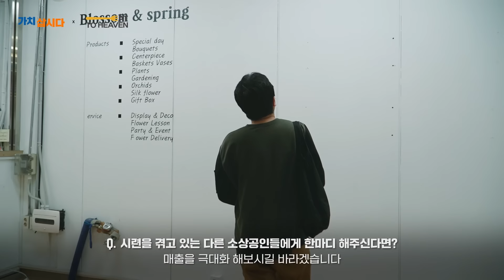'음식으로 천국을 느낀다, 잇투헤븐' I 잇투헤븐 민관운 대표 (광고포함)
노력하는 소상공인들의 진솔한 이야기🎙

'음식으로 천국을 느낀다' 대한민국의 식탁을 바꾸겠다는 비전과 신념을 가지고 꿈을 실현해가고 있는 잇투헤븐 민관운 대표님의 이야기입니다

대기업에서 식품 MD로 오랫동안 일을 하면서 다양한 식품을 접하다보니 더 편리하게 먹을 수 있는 가공 식품을 개발하고 신선한 식품을 원활하게 유통하게 대한민국 식탁을 바꿔보고싶다는 욕심을 가지게 됐습니다.

때마침 같이 일하던 식품업체 대표님의 요청으로 사업을 시작하게 되었고,
상품 기획 단계부터 유통까지 맡아 진행하여 현재는 회사의 효자상품으로 성장했습니다.

취사병 출신으로 누구에게도 자신있을 만큼 맛 개발을 한 덕분에 주변의 많은 MD, 바이어분들이 좋아해주셨습니다.
그래서 라이브커머스, 홈쇼핑 등에 출연하게 되었고 소비자들에게 긍정적인 피드백을 받을 때 정말 보람을 느꼈습니다.

신선식품을 유통하는 과정에서 수요를 조절하지 못해 고객과의 약속을 지키지 못한 경험은 지금 생각해도 정말 아찔한 경험이었지만, 이를 발판 삼아 더 효율적인 과정을 통해 고객과의 약속을 지킬 수 있도록 성장하게 되었습니다.

모두 힘든 시기이지만 소상공인 대상 지원 사업이 다양하게 존재하고 있고, 소상공인이어도 추진할 수 있는 다양한 업이 존재하니 조금만 더 검색하고 참조하신다면 분명 좋은 기회가 있을 것이라고 생각합니다. 모두 화이팅하시고! 오늘도 힘내십시오!!!

판판대로에서는 소상공인 여러분을 위한 다양한 지원사업을 진행하고 있습니다